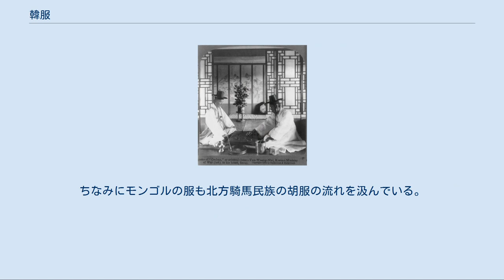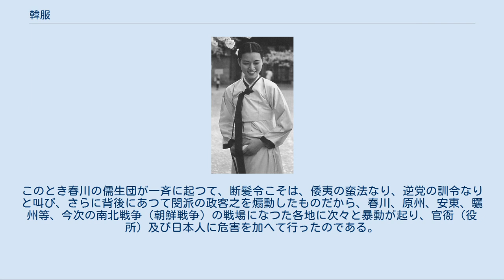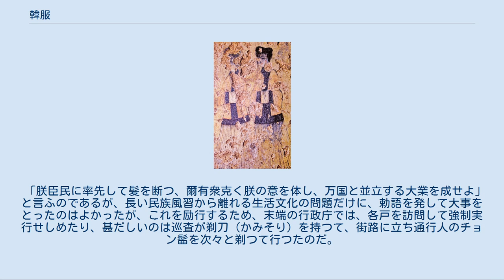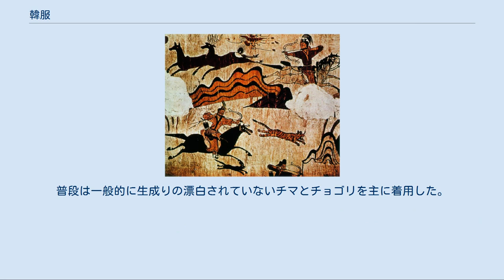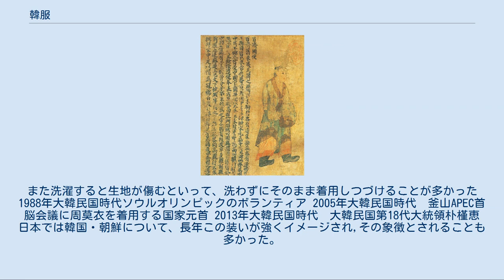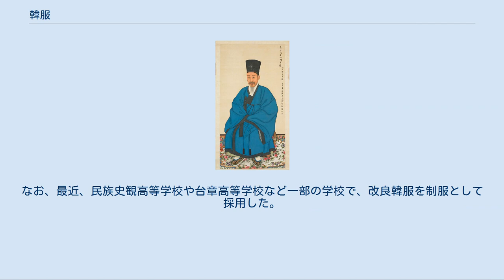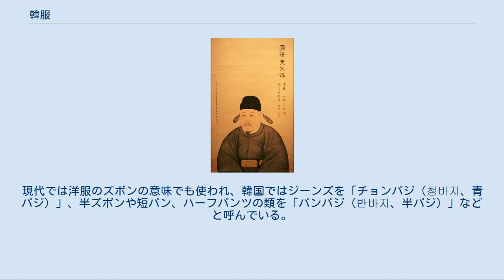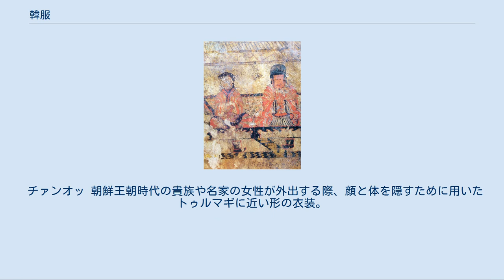韓服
韓服（かんふく、かんぷく、ハンボッ, ハンボク）は、朝鮮半島地域の民族衣装の韓国での呼び方。
白衣民族とまで呼ばれた白い衣装、戦後は女性用のチマチョゴリが有名である。
戦後の経済発展以後はカラフルな色の種類が増えてきた。
男性の韓服の場合、チョゴリ（上衣）とバジ(下衣）にチョッキあるいはマゴジャ（馬褂子／重ね着する上着）を着る。
さらにトゥルマギ（周莫衣／外套の一種）を着れば、外出着から礼服としても通用する服装となる。
 チョゴリ（赤古里、襦、저고리）とは上半身の衣服であり、男女とも共通。
下半身の衣服は女性用はチマ（裳）、男性用はバジと呼ばれている。
そして、頭に冠帽を載せ、腰に帯を巻き、そして靴または履（ぞうり）を履く。
この上にトゥルマギ（外套の一種）を着用すれば耐寒性に優れた胡服系統の衣服となる。
 チョゴリあるいはチマチョゴリと呼ばれることが多いが、韓国では女性のチマチョゴリ（치마 저고리）、男性のパジチョゴリ（바지 저고리）、子供のセクトンチョゴリ（색동 저고리）なども含めて民族衣装全体を広く韓服（한복、ハンボク）と呼び、北朝鮮では同様に朝鮮服（조선옷、チョソノッ）と呼んでいる。
いずれも民族衣装である。
 北方アジアの遊牧民が着ていた、胡服の流れをくんでいると言われ、それに中国など外国の影響が加わって成立した衣服である。
モンゴル帝国の支配下に入ると上流階級はモンゴル文化を受け容れ、韓服もその影響を受けた。
パジやチョゴリの丈が変わったり小物が移入されるなど、その影響は無視できない。
ちなみにモンゴルの服も北方騎馬民族の胡服の流れを汲んでいる。
 1904年大韓帝国時代。
碁を打つ両班 モンゴルの影響でチョゴリが短くなり腰の帯が消えて、オッコルム（服の結び紐）ができた。
 1899年大韓帝国時代 エルンスト・ヤーコプ・オッペルト（Oppert、EJ）は、彼の「朝鮮紀行 Ein Verschlossenes Land、Reisen nachKorea」で「服は男性も女性も多白（染色前の色でキナリとアイボリーの様な色）である。」と述べており、ラゲリー（Laguerie、V.de）も「ゆっくりとどっしりに歩いてすべての人が白い（染色前の色でキナリやアイボリーのような色）服を着ている。」と述べている。
朝鮮の両班のみが、色付きや柄付きの服を着ることを許されていた。
 朝鮮時代[編集] 李氏朝鮮時代の郵便集配人の服装 1895年李氏朝鮮時代には、全国に変服令（변복령）と断髪令が降りると、これに抗議する断髪令騒動が起こった。
その後、日本統治時代以降も染色していない色の白衣（染色前のキナリ色やアイボリーのような色）を着る習俗に変化は見られなかった。
また、日本統治時代が終わった後の朝鮮戦争時代の韓国人の服を見ても、やはり多くの人々は白衣を着ている。
 断髪令騒動も又朝鮮史に重要な位置を占めてゐる一節であるが、事は金宏集内閣の兪吉濬（ゆ・きっしゅん）内相が、生活改善運動の一つとして断髪をとりあげ、国王率先断髪を断行、勅語を発して之を法制化し、民衆に強行しようとしたことから初まるのだ。
このとき春川の儒生団が一斉に起つて、断髪令こそは、倭夷の蛮法なり、逆党の訓令なりと叫び、さらに背後にあつて閔派の政客之を煽動したものだから、春川、原州、安東、驪州等、今次の南北戦争（朝鮮戦争）の戦場になつた各地に次々と暴動が起り、官衙（役所）及び日本人に危害を加へて行ったのである。
髪を切ることが倭夷の蛮法なりと、日本人に責任を負はせてゐる点と、渙発の勅語が又面白い。
 「朕臣民に率先して髪を断つ、爾有衆克く朕の意を体し、万国と並立する大業を成せよ」 と言ふのであるが、長い民族風習から離れる生活文化の問題だけに、勅語を発して大事をとったのはよかったが、これを励行するため、末端の行政庁では、各戸を訪問して強制実行せしめたり、甚だしいのは巡査が剃刀（かみそり）を持つて、街路に立ち通行人のチョン髷を次々と剃つて行つたのだ。
この警察権濫用の弊害は、日本時代にまでずつと残つてゐて、白服常用は洗濯の労力と、生地の損傷（朝鮮では洗濯棒で叩いて洗う）で不経済だから、色服に変更しようではないかと、所謂（いわゆる）色服の奨励を総督の政策の一つにとりあげたときなども、通行の白服人に墨汁を振りかけたり、一人一人捕らへて衆人の前で恥をかかせたりして無意味な反感をそそるその不手際さをよく見た、在鮮時代郡守道庁員等直接民衆に接触する役人をよく戒告したものだが、その末端行政の面に於ていつも断髪令当時のやうなこと...